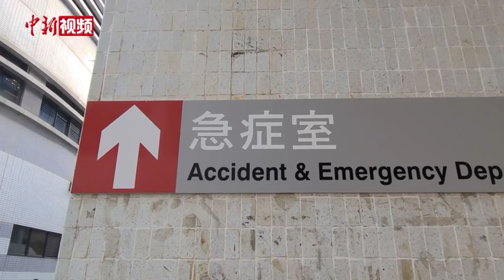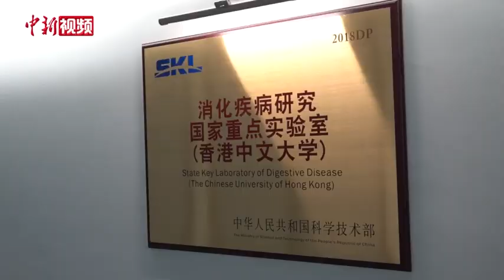专访国家自然科学奖香港获奖者于君：做科研有如周而复始地攀登山峰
2020年度国家科学技术奖励大会在北京举行，香港科研人员主导或参与的6个项目获奖。其中，香港中文大学教授于君主导的“非酒精性脂肪性肝病及相关肝癌自然史、发病机制、诊断和防治研究”获颁二等奖。这是她继2016年之后第二次获得国家自然科学奖。